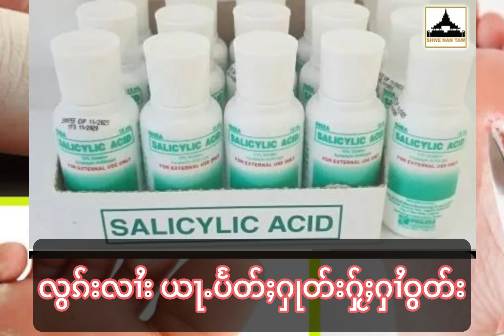လွၵ်းလၢႆးယႃႁုတ်းႁႂ်ႈႁၢႆ 🥇တၢင်းပဵၼ်ႁုတ်းၼႆႉဢမ်ႇထိုင်တၢႆ​​သေတႃႉ မၼ်းႁၢင်ႊၸႃႉလႄႈ ႁႂ်ႈ​​သျေးလၢတ်ႈပၼ်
လွၵ်းလၢႆးယႃႁုတ်းႁႂ်ႈႁၢႆ 🥇တၢင်းပဵၼ်ႁုတ်းၼႆႉဢမ်ႇထိုင်တၢႆ​​သေတႃႉ မၼ်းႁၢင်ႊၸႃႉလႄႈ ႁႂ်ႈ​​သျေးလၢတ်ႈပၼ် ၵူၼ်းတင်းၼမ်​​သေၵမ်း